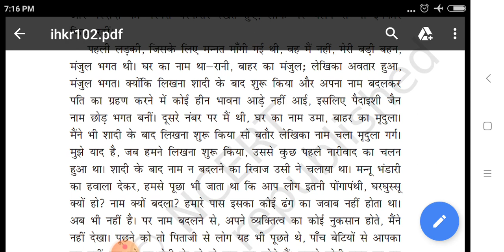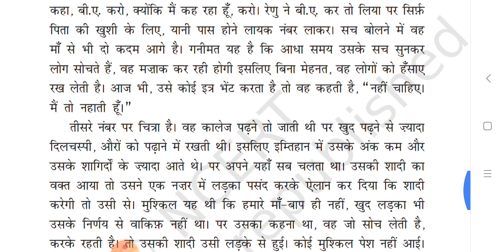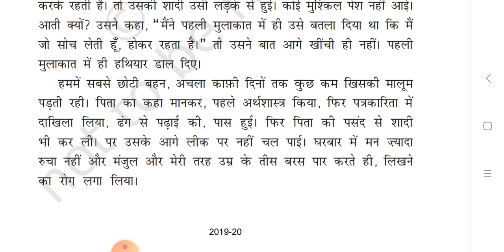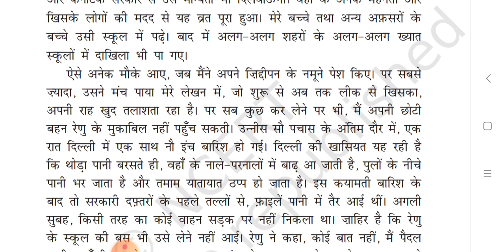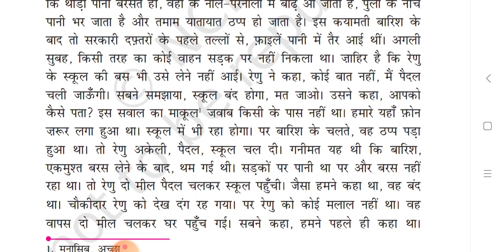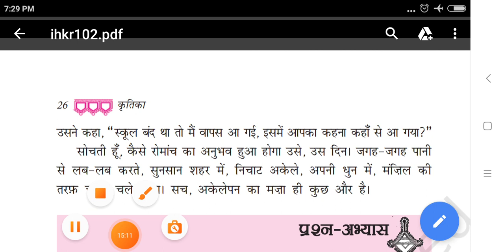October 13, 2020 CLASS-9th # Ch-2 # part-5